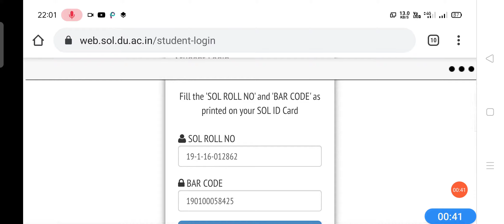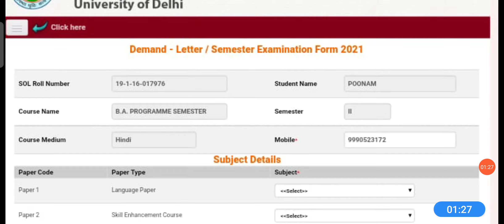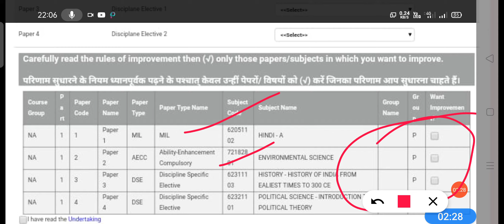Online Examination form for Semester UG 2020-2021 || Step By step || कोनसा Subject choose करे